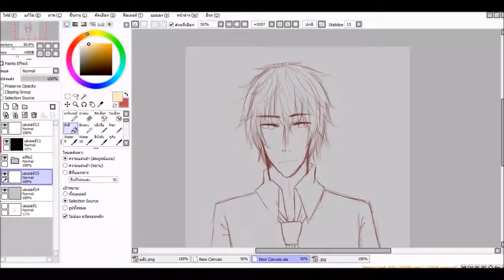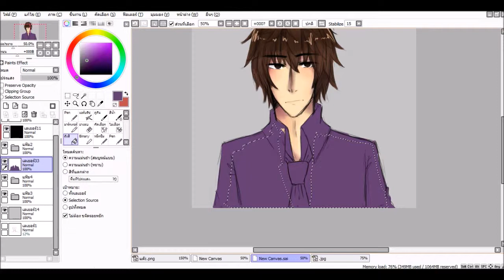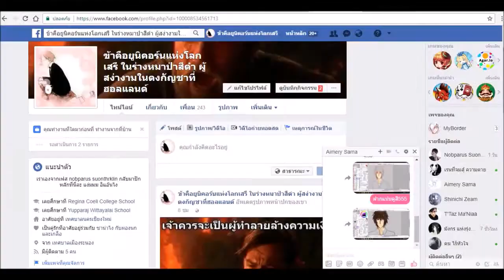speed paint :: Likhit my oc